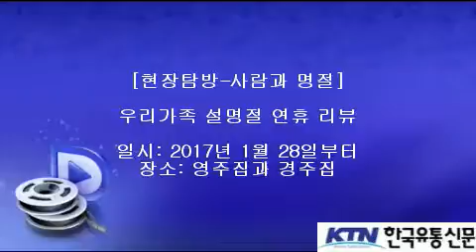우리가족 2017년 설명절 연휴 리뷰(1)-영주,경주